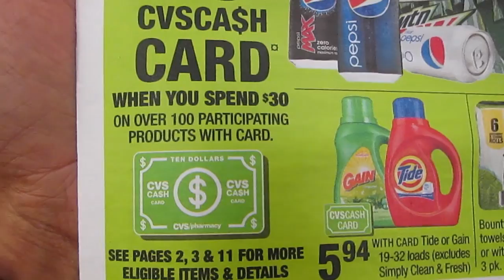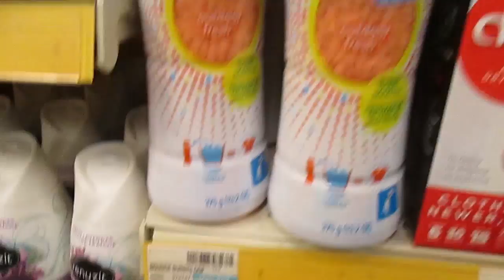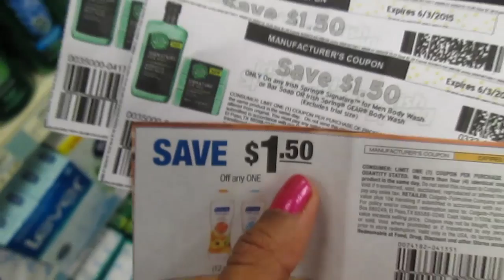CVS Couponing in Viva Las Vegas! 5/24-5/30/15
Decided to check out the hot deals at CVS while on Vacation in Las Vegas with family.